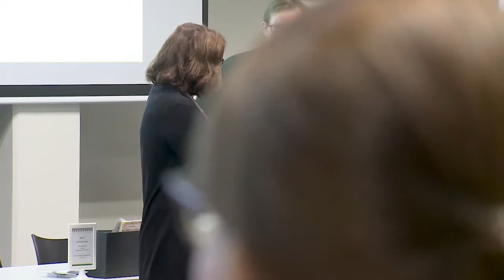PACE hankkeen juhlaseminaari -Paneelikeskustelu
Laadukas palliatiivinen hoito ja saattohoito Euroopassa: PACE-hankkeen juhlaseminaari 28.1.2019. Paneeli: Miten kuusi askelta toteutuu iäkkäiden palliatiivisessa hoidossa tehostetussa palveluasumisessa? Panelistit: Milla Säikkö, Jenni Tiainen, Mervi Karhunen, Annastiina Tuomainen ja Nina Ramstedt. Puheenjohtaja: Marika Kylänen.